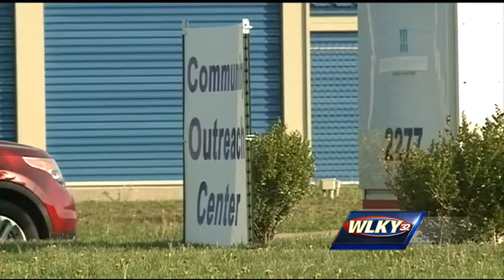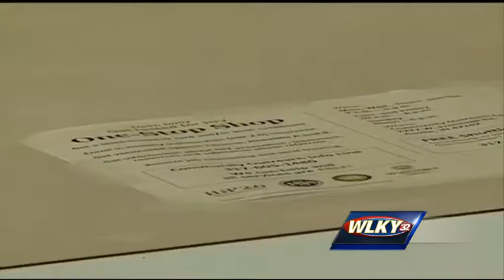Public glimpse given into needle exchange program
The public is getting a closer look at the needle exchange program aimed at tackling the HIV outbreak that continues to grow in southeastern Indiana.